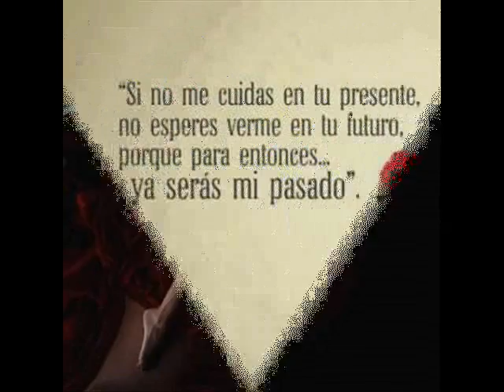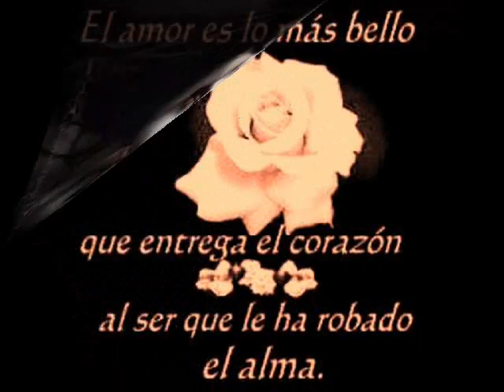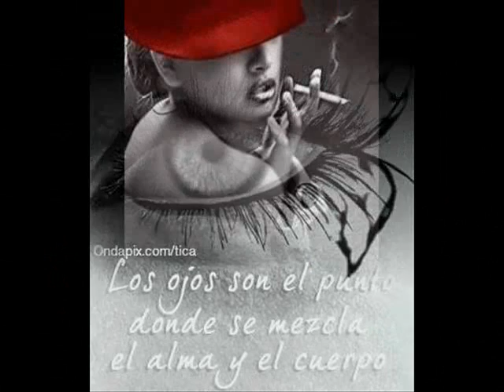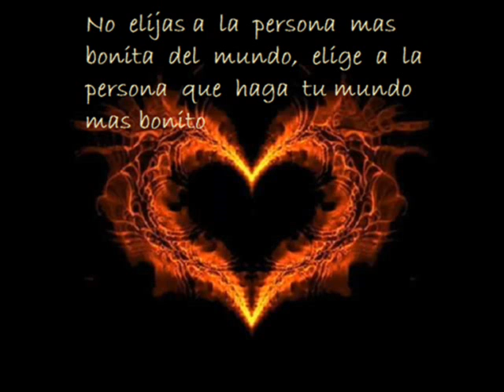Amor de media Noche 0002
Vídeo   realizado  por  María  José Perales  González
     Canción  de  Thalia,  Titulo  Te  perdiste  mi  amor